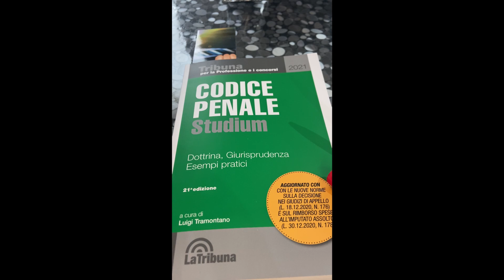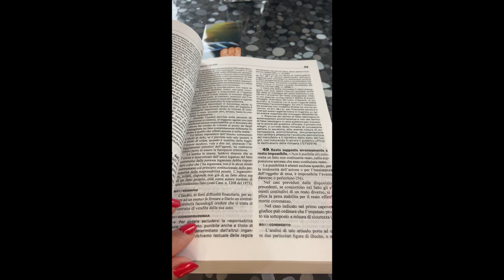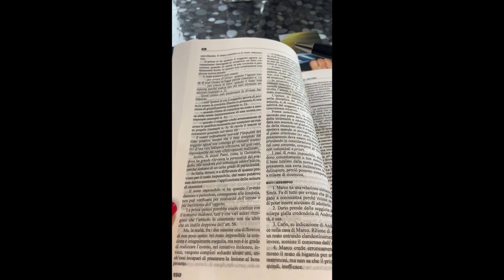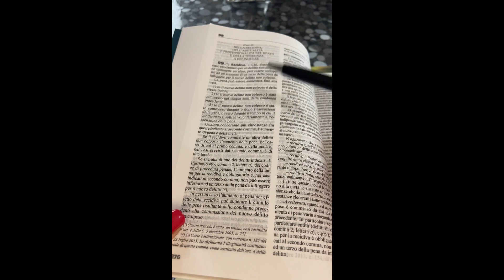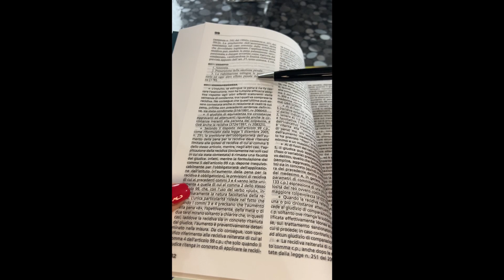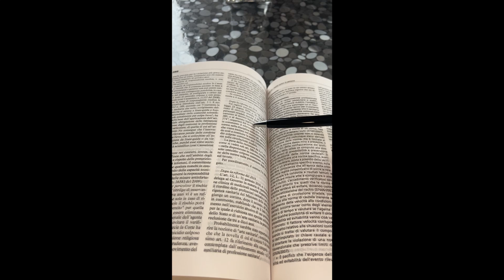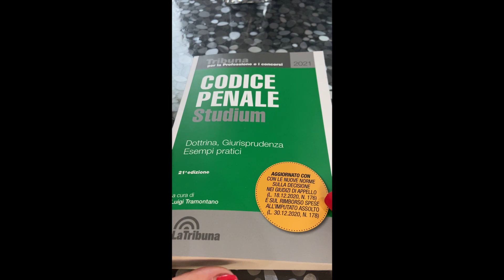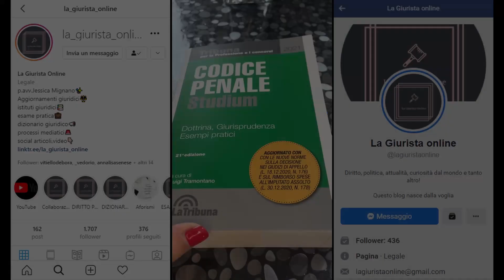Codice "Studium" di diritto penale de La Tribuna Casa Editrice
CODICE PENALE STUDIUM

Vediamo il Codice “Studium” de “La Tribuna Editore”: Dottrina, Giurisprudenza, Esempi pratici.